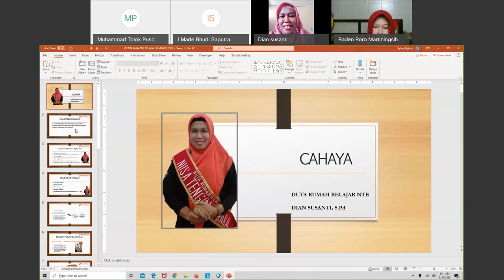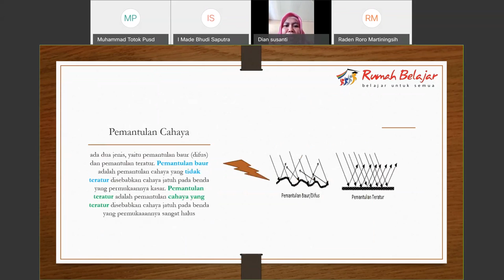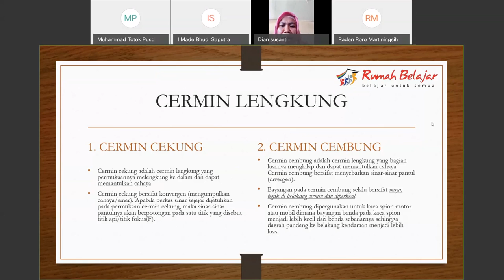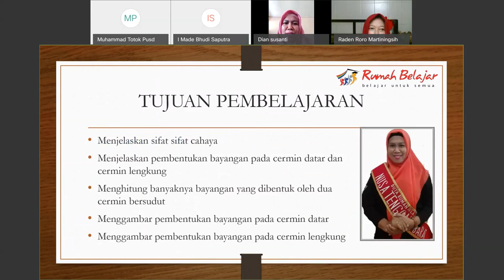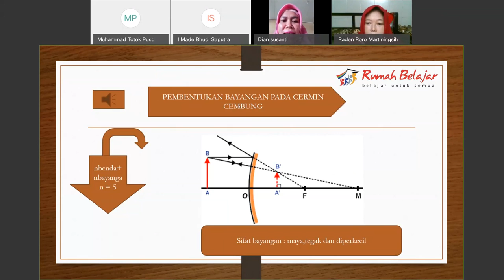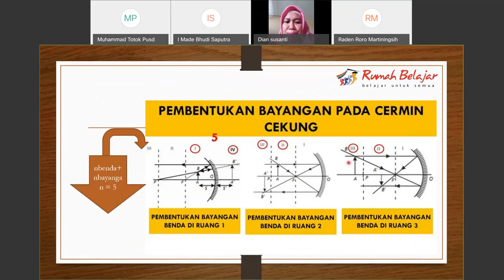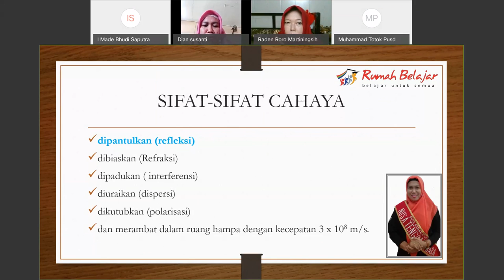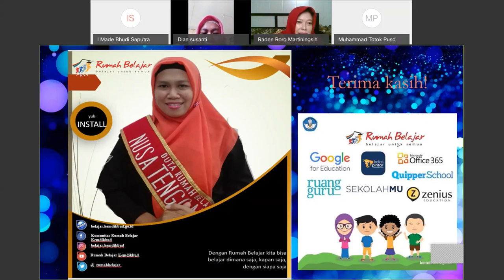IPA SMP - Cahaya oleh Dian Susanti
Halo, Sahabat Rumah Belajar, untuk mendampingi kalian yang sedang belajar di rumah, yuk simak video Belajar Bersama Duta Rumah Belajar Dian Susanti dengan materi Cahaya mapel IPA kelas 8 untuk satuan pendidikan SMP.